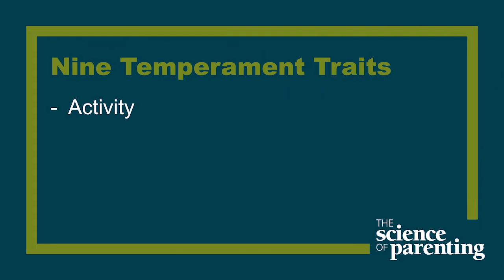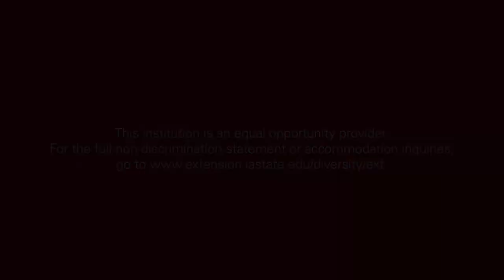S3 E1 | Temperament: It's in Their Nature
How your child reacts is about their innate temperament (or the core of their personality). Learn how working with his or her temperament traits will boost your ability to respond.

This institution is an equal opportunity provider. For the full non-discrimination statement or accommodation inquiries, go